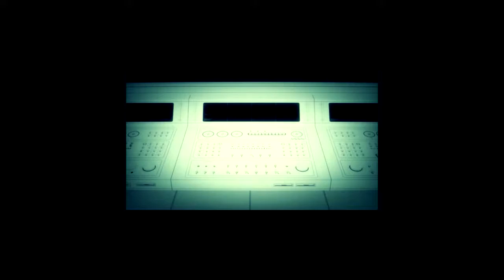El Click con Kate Entrevista / Pablo Maba